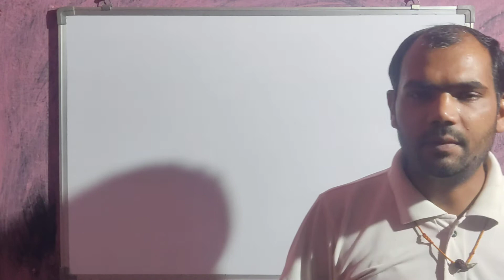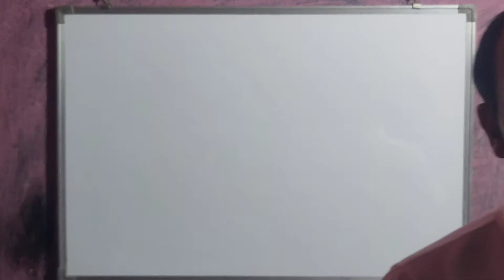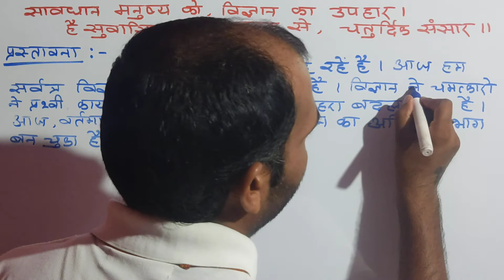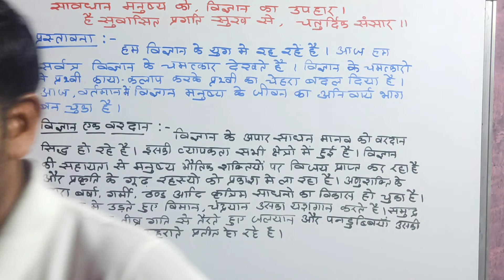nibandh likhne ka tarika hindi mein || vigan ke chamatkar ke prastavana || vigyan ek vardan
vigyaan ka chamatkaar nibandh ki prastavana v vigyan ek vardan hindi mein